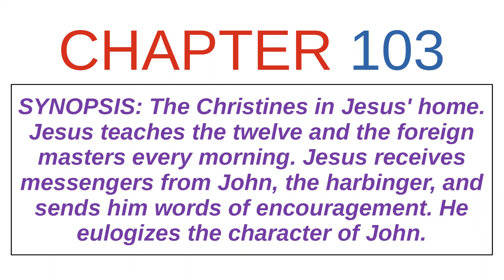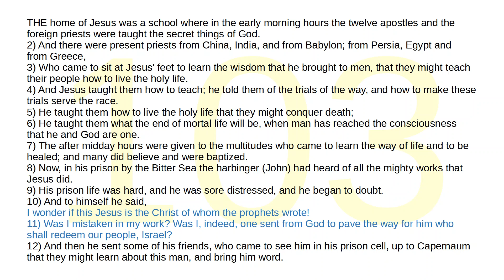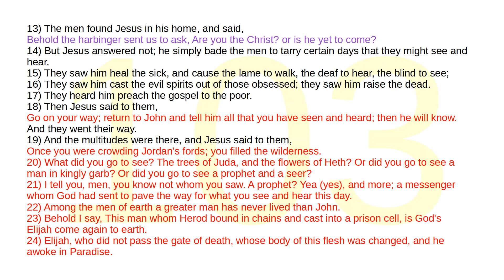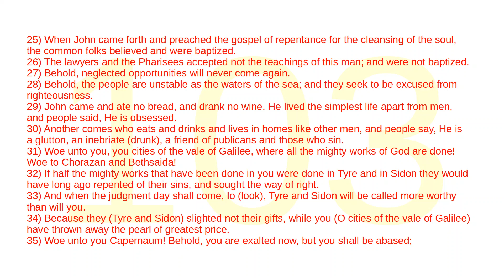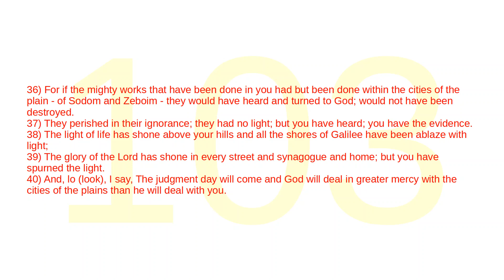103 | Aquarian Gospel of Jesus Christ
The Christines in Jesus' home. Jesus teaches the twelve and the foreign masters every morning. Jesus receives messengers from John, the harbinger, and sends him words of encouragement. He eulogizes the character of John.